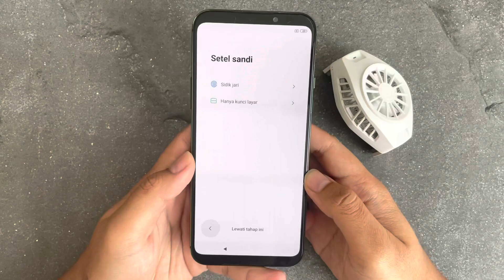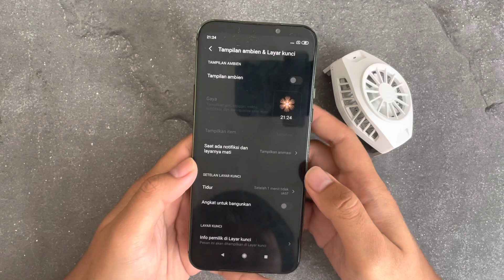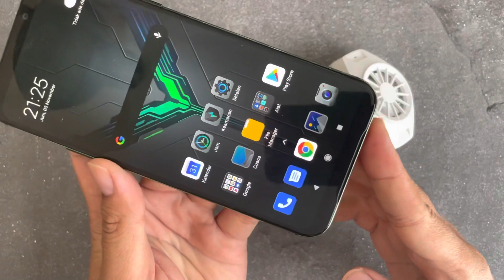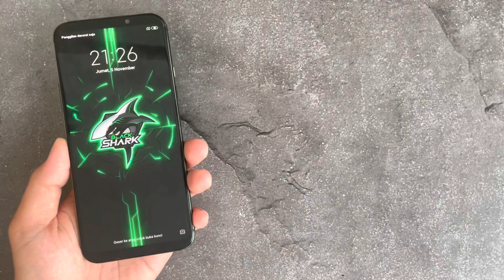Kirim HP Gaming Black Shark 2 ke Subscribers!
Black Shark Spec;
6.39"
1080x2340 pixels
48MP
2160p
6-12GB RAM
Snapdragon 855
4000mAh
Li-Ion